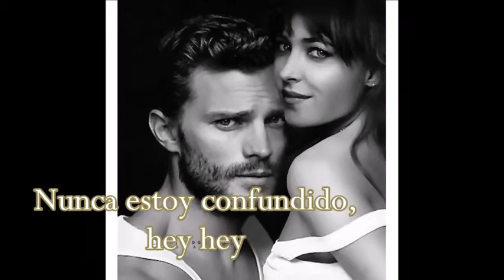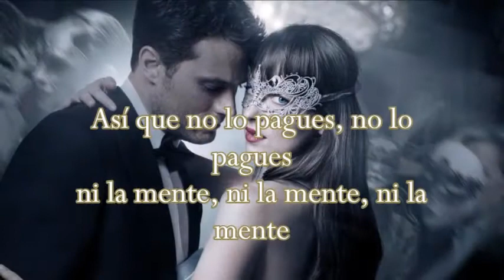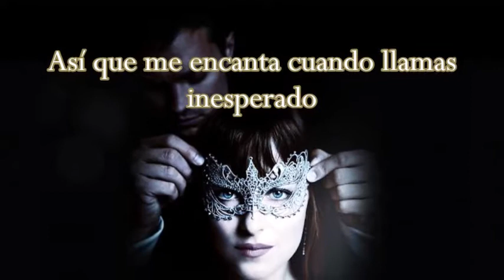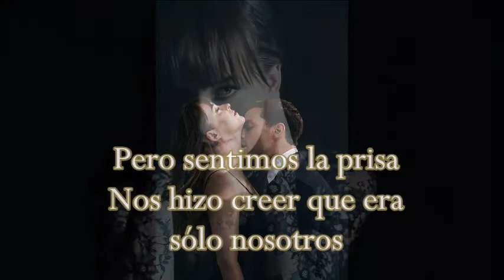The Weekend Earned It (subtitulada al Español)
TEMAS Y MATERIAL DE VIDEO (SUBTITULADOS AL CASTELLANO)